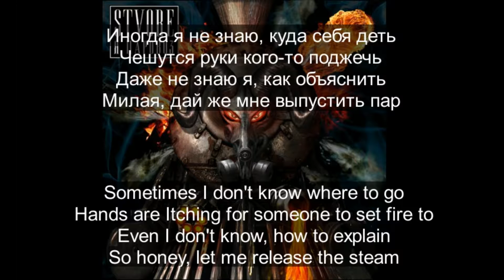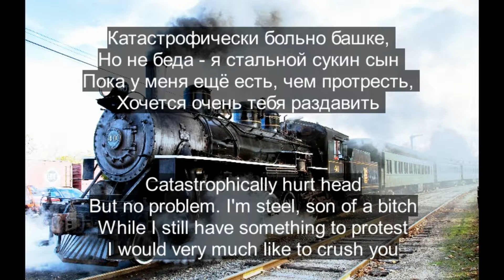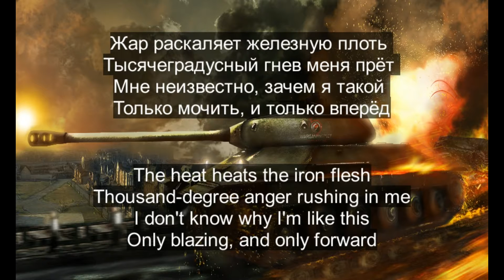STVORE - Я паровоз [I am the Locomotive] lyrics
Song by Stvore/ Песня из Stvore -

Я Паровоз

Иногда я не знаю, куда себя деть
Чешутся руки кого-то поджечь
Даже не знаю я, как объяснить
Милая, дай же мне выпустить пар

(Sometimes I don't know where to go
Hands are Itching for someone to set fire to
Even I don't know, how to explain
So honey, let me release the steam)

Не остановить,
Не остановить меня
Не остановлюсь я никогда
Никогда!

(Do not stop
Do not stop me
I will never stop
Never!)

Милая, Я ПАРОВОЗ
Я танк
Я мощь
Я бог
Всех вас раздавлю

(Sweetheart, I'm a locomotive
I'm a tank
I'm Power
I'm God
Everything that crushes you)

Катастрофически больно башке,
Но не беда - я стальной сукин сын
Пока у меня ещё есть, чем потресть,
Хочется очень тебя раздавить

(Catastrophically hurt head
But no problem. I'm steel, son of a bitch
While I still have something to protest
I would very much like to crush you)

Жар раскаляет железную плоть
Тысячеградусный гнев меня прёт
Мне неизвестно, зачем я такой
Только мочить, и только вперёд

(The heat heats the iron flesh
Thousand-degree anger rushing in me
I don't know why I'm like this
Only blazing, and only forward)